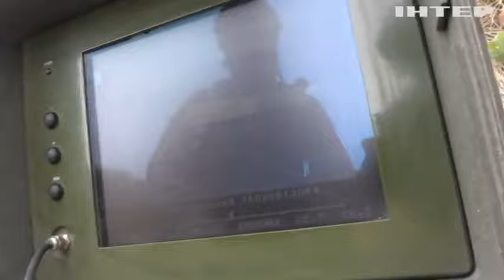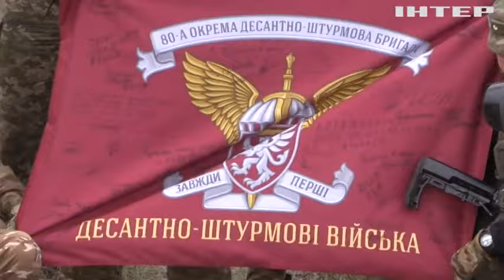Влучними пострілами знищують противника: як працює протитанкова рота 80-ї ОДШБ